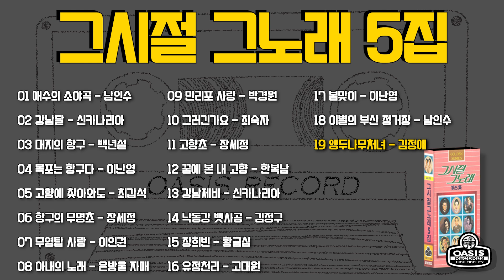[오아시스레코드] 📻 그시절 그노래 5집 📻 애수의 소야곡, 목포는 항구다, 임도 울고 나도 울고, 사공 아줌마 등 19곡 그 시절 그 노래 모음집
오아시스레코드_OL-923 나훈아(임도울고 나도울고)-김유리(사공아줌마)_1

01 애수의 소야곡 - 남인수 ( 00:00 ~ 02:58 )
02 강남달 - 신카나리아 ( 02:59 ~ 05:29 )
03 대지의 항구 - 백년설 ( 05:30 ~ 08:22 )
04 목포는 항구다 - 이난영 ( 08:23 ~ 11:45 )
05 고향에 찾아와도 - 최갑석 ( 11:46 ~ 15:04 )
06 항구의 무명초 - 장세정 ( 15:05 ~ 17:37 )
07 무영탑 사랑 - 이인권 ( 17:38 ~ 21:09 )
08 아내의 노래 - 은방울 자매 ( 21:10 ~ 24:38 )
09 만리포 사랑 - 박경원 ( 24:39 ~ 26:35 )
10 그러긴가요 - 최숙자 ( 26:36 ~ 29:40 )
11 고향초 - 장세정 ( 29:41 ~ 32:05 )
12 꿈에 본 내 고향 - 한복남 ( 32:06 ~ 35:17 )
13 강남제비 - 신카나리아 ( 35:18 ~ 37:57 )
14 낙동강 뱃사공 - 김정구 ( 37:58 ~ 40:55 )
15 장희빈 - 황금심 ( 40:56 ~ 43:44 )
16 유정천리 - 고대원 ( 43:45~ 46:22 )
17 봄맞이 - 이난영 ( 46:23 ~ 50:04 )
18 이별의 부산 정거장 - 남인수 ( 50:05 ~ 52:30 )
19 앵두나무처녀 - 김정애 ( 52:31 ~ 55:03 )